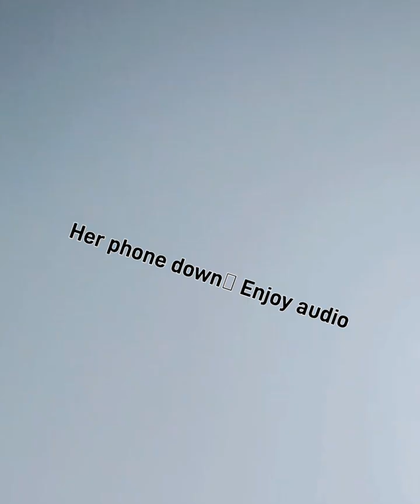Breath out snoring with lips flipping😴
breathe out snoring
loud snoring
asmr snoring